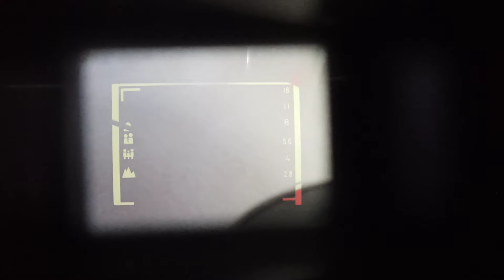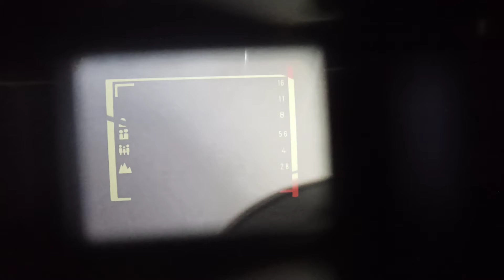Konica C35 EF no.541937